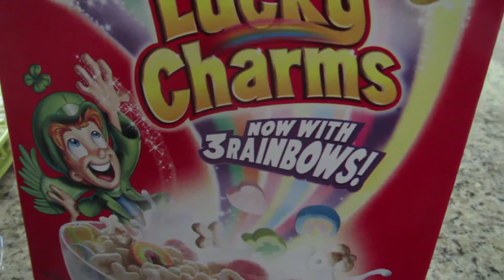Lost My Parents (7.20.13 - Day 353)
Scary moment when you think everyone is gone haha